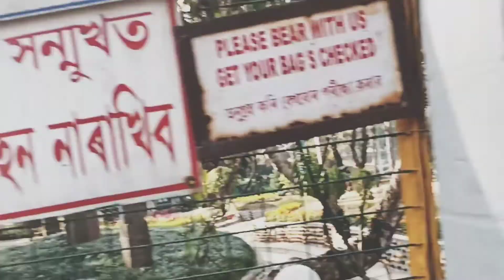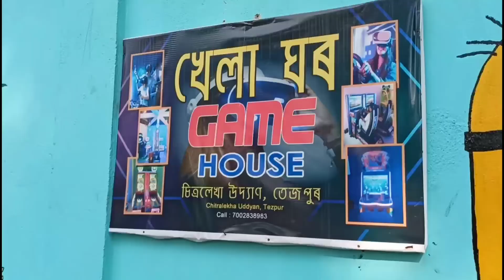Cole Park✨💫।।Tezpur।।Explore।।Vlog📸।। Chitralekha Udyan🌸,Tezpur,Assam।। Beautiful Park in Assam💖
Cole Park which is known as Chitralekha Udyan 🌸 is a beautiful park in Assam.This park is situated in Tezpur,Assam. Verious kind of beautiful thinks which are attract to us for them.

cole park tezpur